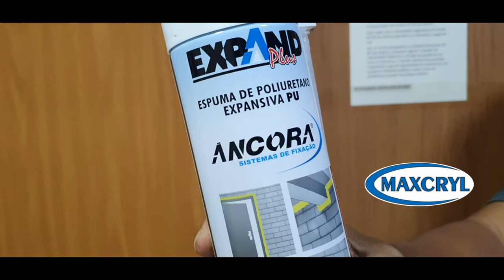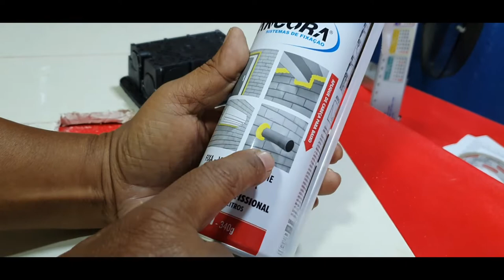ESSA DICA VAI TE AJUDAR MUITO - Você Precisa Ver - Drywall Passo a Passo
A Âncora possui uma linha de variadas soluções para sua obra, vale a pena ver todos os produtos que tem disponíveis no site, veja os links abaixo :
Links do Grupo Ancora :

⚡VEJA O TOP VIDEO SANCA ABERTA

Adalberto Larroque
Larroque 12345
Loucos por Drywall
Curso Drywall
parede gesso
acartonado gesso
gesso rebaixado
gesso drywall
gesso 3d
forro decorado
Rebaixamento de gesso
Pladur
drywall
drywall externo